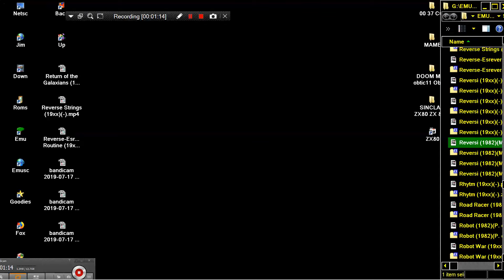Reversi AND ANOTHER 1982MOI SINCLAIR ZX80 ZX 80 ZX81 ZX 81 Science of Cambridge Ltd